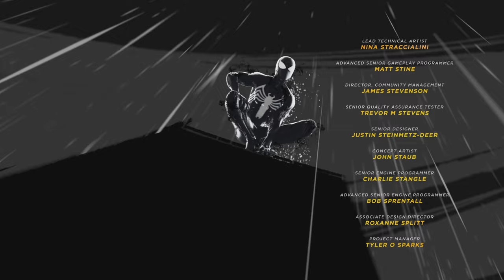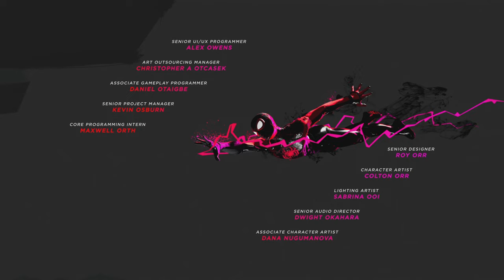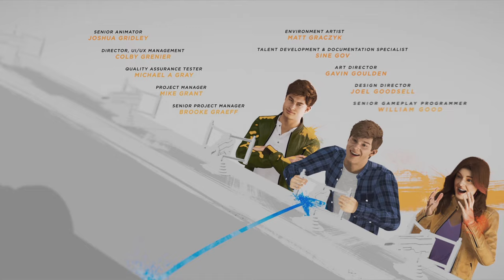Marvel's Spider-Man 2 Ending Credits